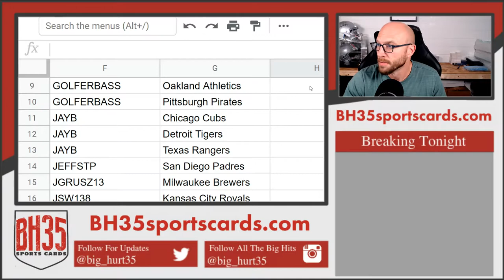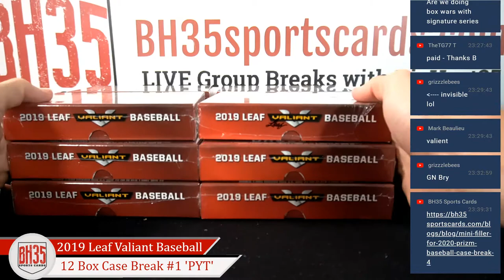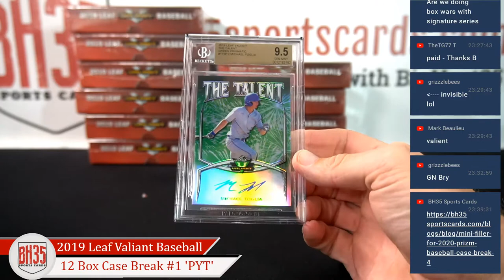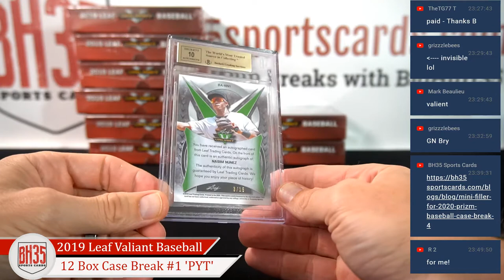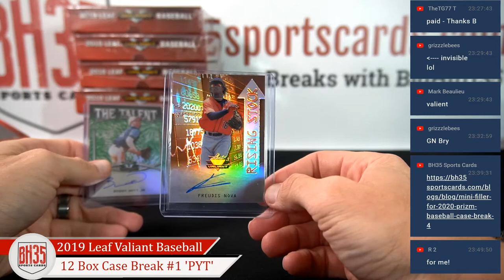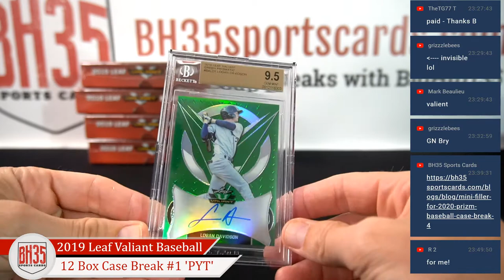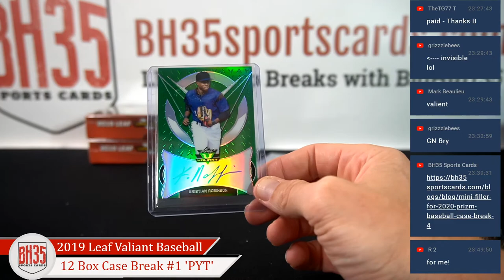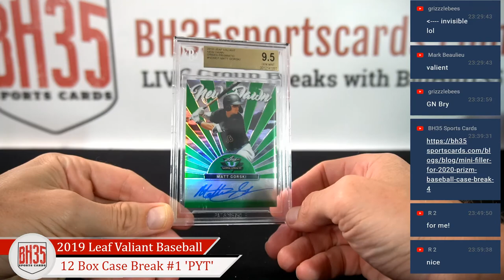2019 Leaf Valiant Baseball | 12 Box Case Break #1 Pick Your Teams